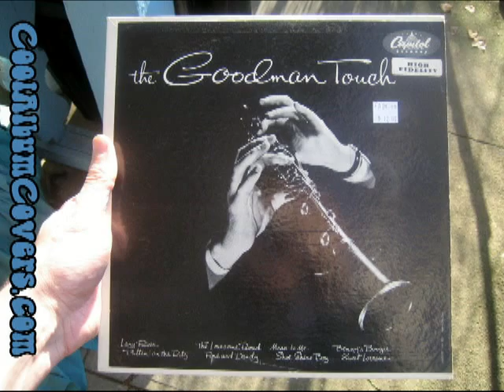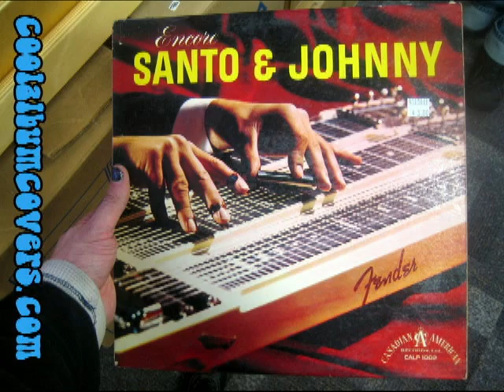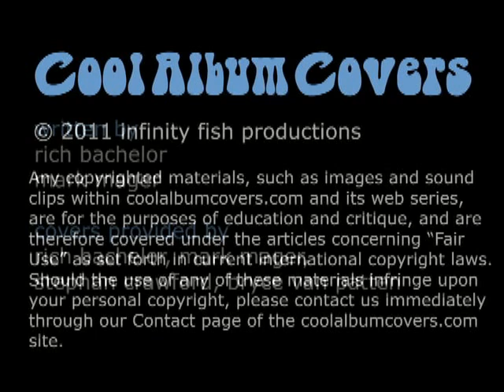Cool Album Covers | Ep 24: Hands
Vinyl record covers discussed. This episode: Hands. Hosted by Rich Bachelor and Mark Mager. StylusCast from Downtown Portland, home of the world's most mediocre vinyl scene. Each week we discuss 5 albums selected by the merit of their covers (usually). Taste even more magic at www. coolalbumcovers.com.

Benny Goodman "The Goodman Touch" 1955 Capitol Records
Ambrose Brazelton "Clap Snap & Tap" 1973. Activity Records
Santo & Johnny "Encore" 1960. Canadian-American Records
Various Artists "All Day Thumbsucker" Blue Thumb Records
Art Tatum "Art Tatum" 1955. Capitol Records